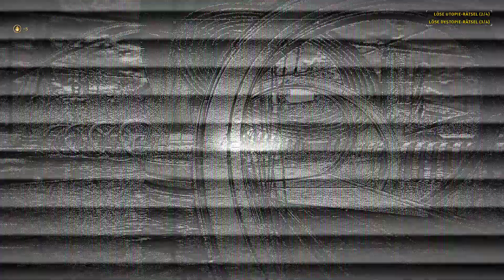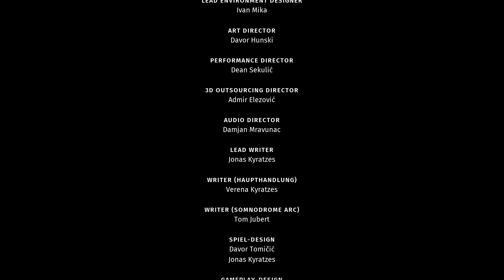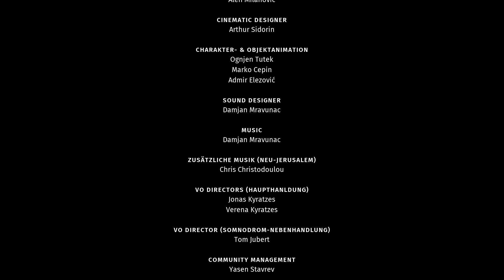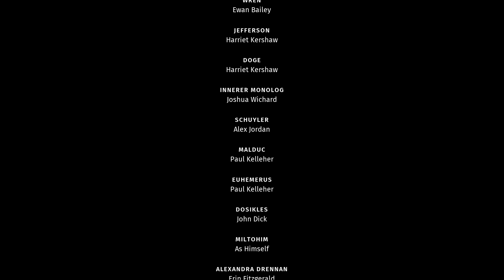The Talos Principle 2 Let's Play Deutsch 75